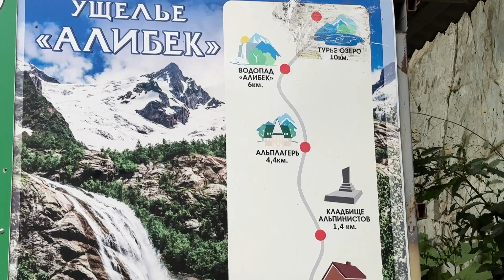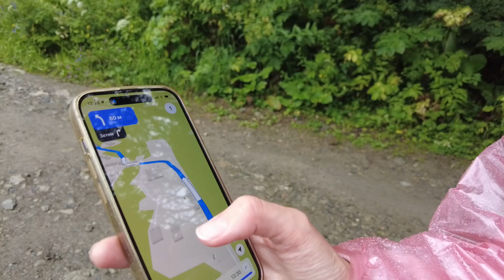ДОМБАЙ | ПЕШКОМ до АЛИБЕКСКОГО ВОДОПАДА | 2 часть